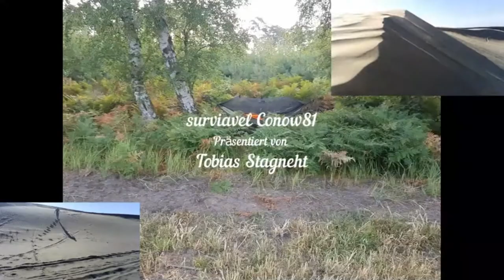Overnighter am alten Schießplatz